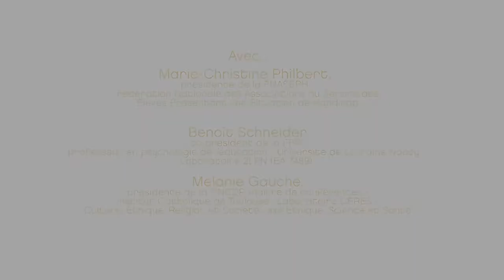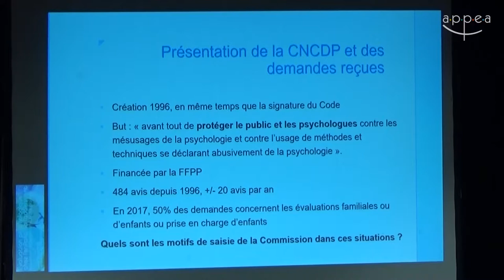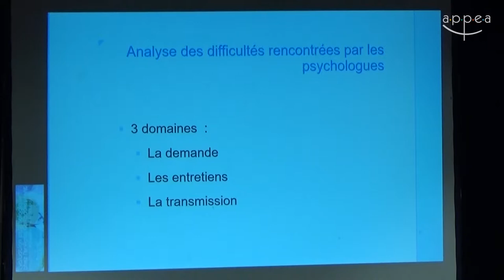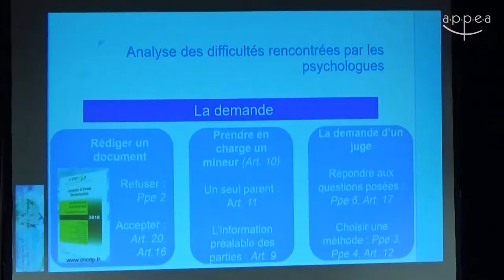TABLE RONDE Les attentes des familles et des usagers : pour une évaluation psychologique...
"TABLE RONDE - Les attentes des familles et des usagers : pour une évaluation psychologique justifiée et partagée"
Marie-Christine Philbert - Benoit Schneider - Mélanie Gauché
Conférence donnée le 28 mai 2018 lors de la journée "Evaluation psychologique chez l’enfant et l’adolescent : actualités cliniques et méthodologiques" organisée par l'APPEA à l'Espace Reuilly (Paris)